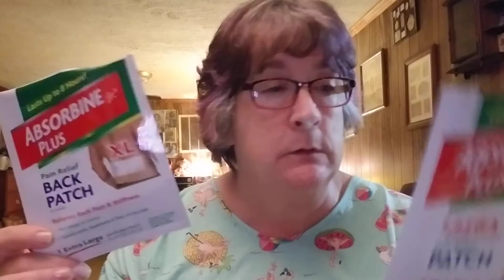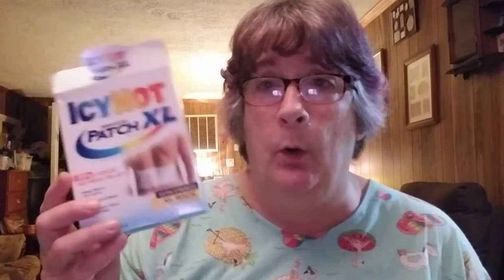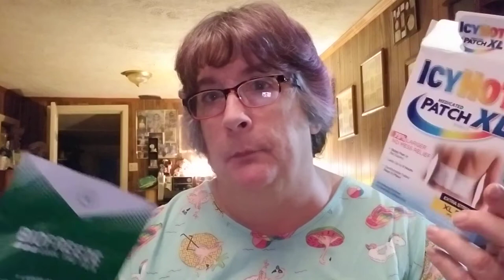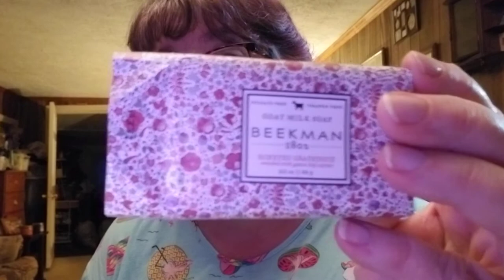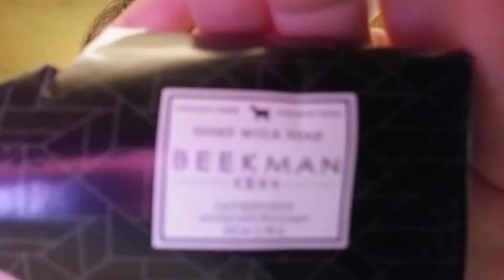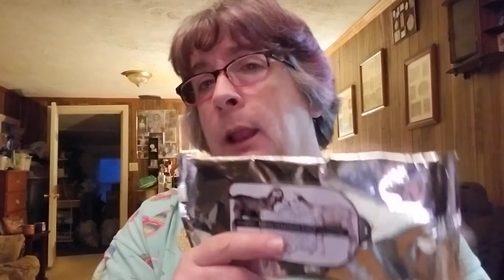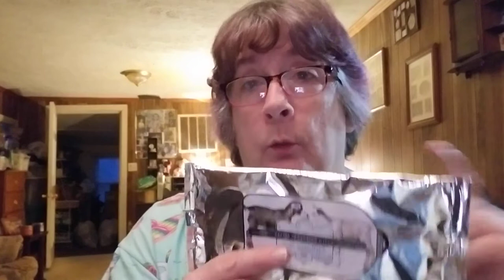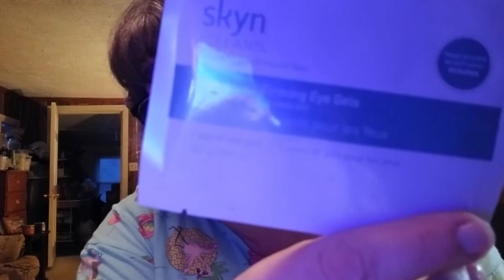Another big empty video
Think I'm finally caught up with the empty videos(for now). The next empty video that needs to go up will be my empty candles and waxes. Well hope you like me video and have a great day. Bye for now:)